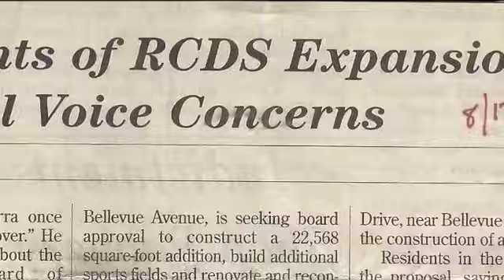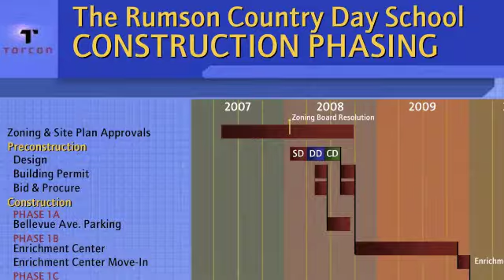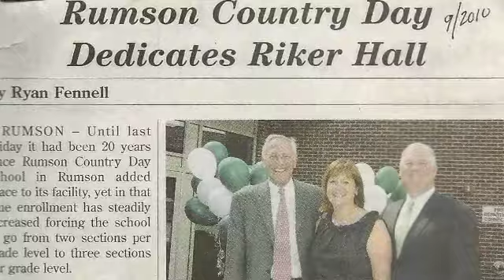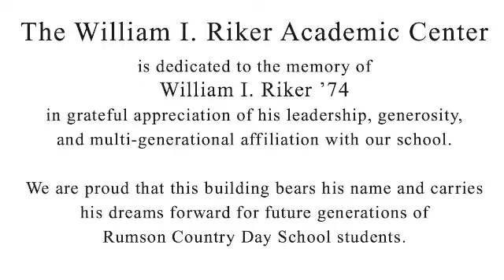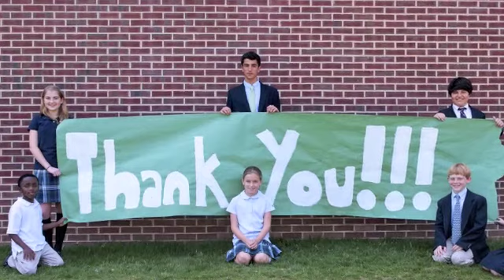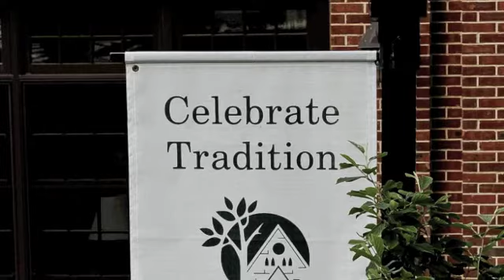Rumson Country Day School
The Rumson Country Day School community, through support of the Celebrate Tradition Embrace Our Future Campaign, constructed the William I. Riker Academic Center, a state-of-the-art facility meeting the educational needs of students in the arts, technology and sciences. Combined with renovations to existing classrooms and the creation of Skirkanich Commons, this expanded space enables RCDS to achieve its mission of delivering a challenging academic experience in a supportive environment.